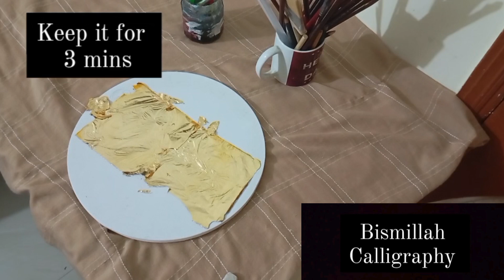Bismillah Calligraphy | Arabic | Painting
In today's video, I'll be making artwork of Bismillah Calligraphy in Arabic. In this video you'll get the whole process so must watch till the end.